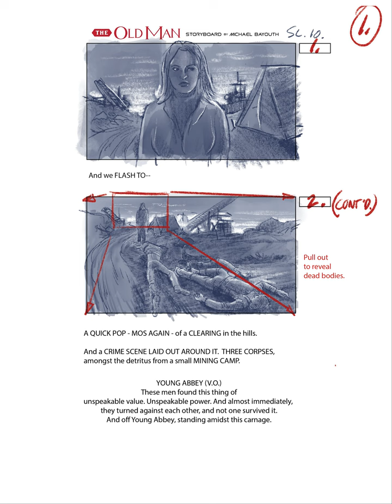The Old Man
Michael Bayouth is an artist, writer, and director. And, you can visualize what he writes because he’s also a Union Storyboard Artist. He’s known for his storyboarding of tricky sequences for movies and series TV, such as HULU’s Books of Blood, The Orville, Salem, and Winning Time: The Rise of the Lakers Dynasty on HBO. Directors such as Nick Copus, Joe Dante, and Brannon Braga, have all trusted him with their most crucial sequences – and in some cases even had him conceptualize and re-invent broken or unscripted scenes. Doing Doc Ock’s tentacle test shots on Spider-Man 2 with Sam Raimi, Steve Johnson and John Dykstra helped hone his knowledge of practical effects while his experience as a movie poster art director, working for the majors, such as Disney and Universal, add a unique marketing ability to his quill.